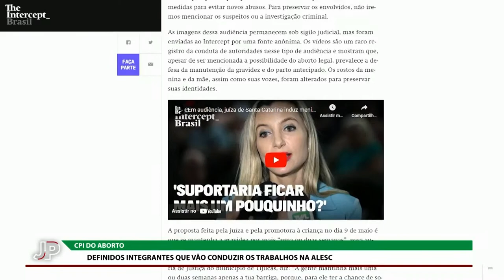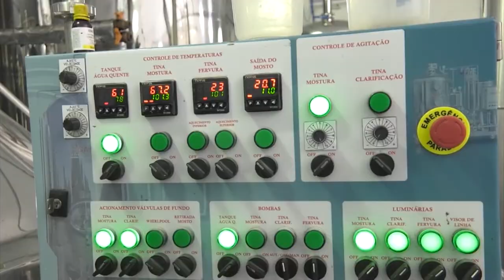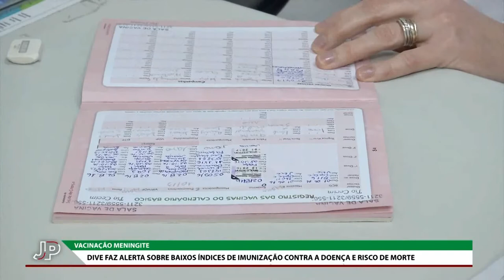Jornal do Parlamento - 13/10/22